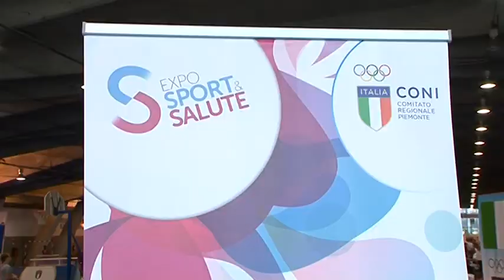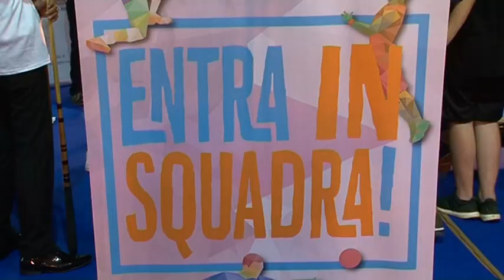RAGAZZI A SCUOLA DI SPORT!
Inaugurata la terza edizione della kermesse Expo Salute e Sport dedicata alla promozione ed alla conoscenza delle discipline sportive riconosciute dal Coni. Nel Padiglione V di Torino Esposizioni sono attesi in questi giorni migliaia di ragazzi provenienti da tutto il Piemonte. Un'iniziativa , organizzata dal Coni – Comitato Regionale Piemonte in collaborazione con l’Ufficio Scolastico Regionale e con il Patrocinio del Consiglio Regionale del Piemonte e della Città di Torino.